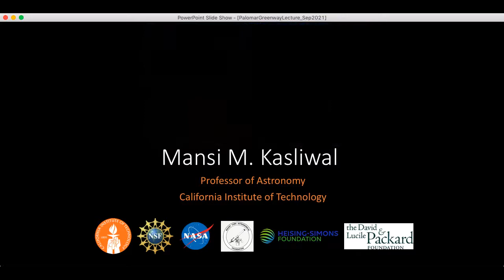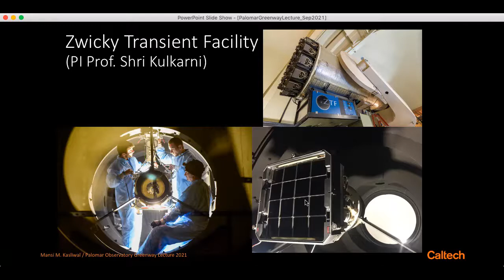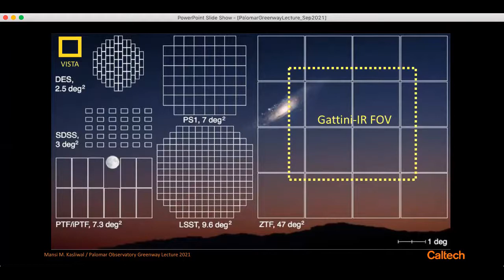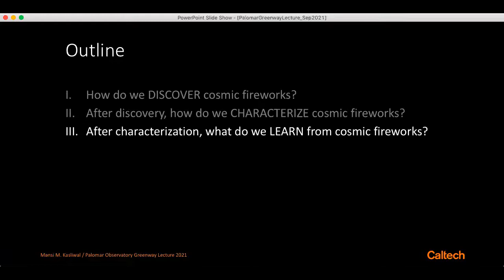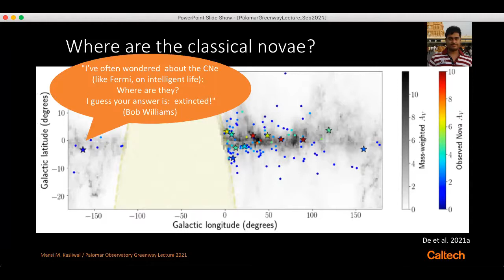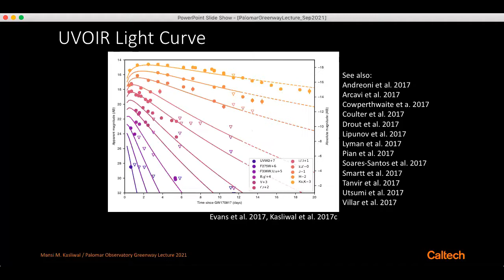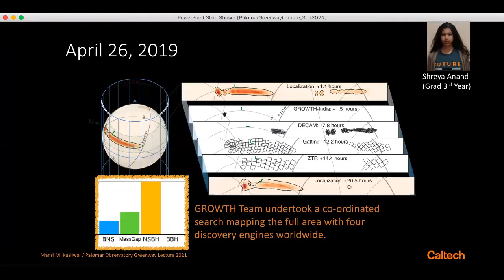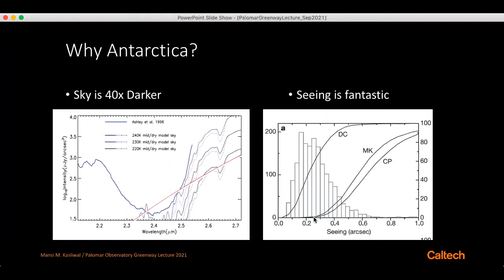Unveiling the Infrared Universe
Public talk by Caltech Professor and recent Breakthrough Prize awardee Mansi Kasliwal.